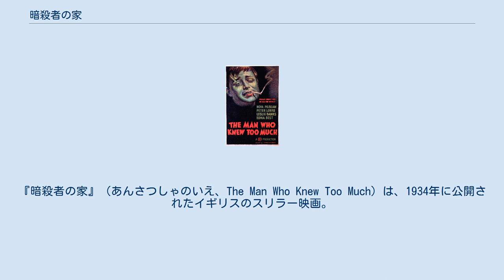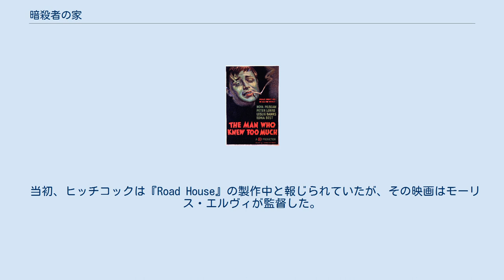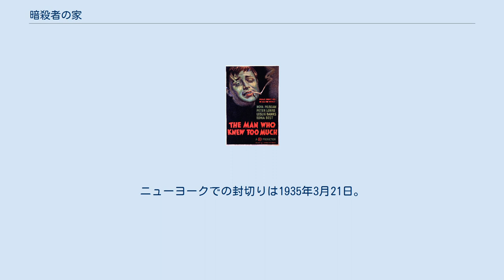暗殺者の家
『暗殺者の家』（あんさつしゃのいえ、The Man Who Knew Too Much）は、1934年に公開されたイギリスのスリラー映画。
監督はアルフレッド・ヒッチコック。
悪役にピーター・ローレを迎え、ゴーモン・ブリティッシュで製作した。
イギリス時代のヒッチコック作品の中でも成功した作品の一本。
 1956年のヒッチコック映画『知りすぎていた男』（主演ジェームズ・ステュアート、ドリス・デイ）はこの映画と同じ原題だが、ストーリーは変更され、トーンも変えている。
『映画術 ヒッチコック/トリュフォー』の中でフランソワ・トリュフォーがリメイク版の方が優れて見えると言った時、ヒッチコックはこう答えた。
「最初のは才能のあるアマチュアの作品で、二番目のはプロが作ったと言い給え」。
ただしこれを額面通りに受けとめていいのかどうかはわからない。
 G・K・チェスタトンにも同じ題名の小説（『知りすぎた男―ホーン・フィッシャーの事件簿』、1922年）がある。
ヒッチコックはこの本の映画化権を持っていたが、題名だけしか使わなかった。
 娘ベティと一緒にスイスに遊びに来たボブとジルのローレンス夫妻。
ルイという男と親しくなり、一緒に舞踏会に参加するが、そこでルイが何者かに射たれてしまった。
ルイはボブに英国領事に届けてほしいものがあると言い残して息絶える。
ルイの部屋を探すと、国際的暗殺組織の陰謀について書かれたメモを発見。
しかし敵は娘ベティを誘拐し、知っていることを誰にも話すなと脅迫する。
 イギリスに戻ったローレンス夫妻は娘を取り戻すため奔走する――。
 当初、ヒッチコックは『Road House』の製作中と報じられていたが、その映画はモーリス・エルヴィが監督した。
ヒッチコックと脚本のチャールズ・ベネットは「ブルドッグ・ドラモンド」の国際的な陰謀と赤ん坊の誘拐の出てくる話を映画化しようとしていた。
タイトルは『Bulldog Drummond's Baby』を考えていた。
しかしこの企画は頓挫。
ストーリーの骨格だけを利用して別のものを作ることにし、タイトルはG・K・チェスタトンの小説のタイトルから取った。
 クレジットは「原案：チャールズ・ベネット＆D・B・ウィンダム・ルイス」になっている。
ベネットによると、ルイスは台詞（ダイアログ）担当として雇われたがそれは使われず、さらにストーリー作りにも寄与していないということだが、確かなことはわからない。
 ピーター・ローレの英語の映画は『M』（1931年）の英語版に続いて、これが二本目となる。
ローレはナチス・ドイツから逃げてきたばかりで、英語を話すことができなかったが、音読で覚えた。
 ラストの銃撃戦のシーンは1911年1月3日にロンドンのイーストエンド（ヒッチコックが育った場所）で起きた「シドニー・ストリートの包囲戦」をモデルにした。
なお、『知りすぎた男』ではこの銃撃戦は出てこない。
 ヒッチコックはロイヤル・アルバート・ホールのシーンの曲のためにオーストラリア人作曲家のアーサー・ベンジャミンを起用。
この曲『Storm Clouds Cantata』は『知りすぎた男』でも使われている。
 アルフレッド・ヒッチコックのカメオ出演は始まって33分のシーン。
ボブとクライヴが礼拝堂に入る前、黒いトレンチコート姿で右から左へ通りを横切る男がヒッチコックである。
 1934年12月にロンドンで初上映。
ニューヨークでの封切りは1935年3月21日。